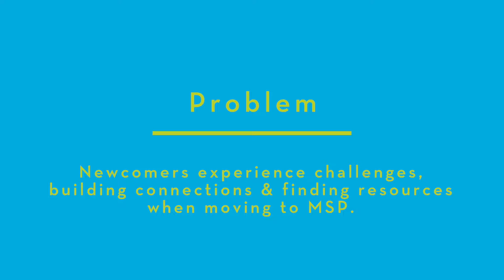Make It. MSP. Newcomer Problem-Solution Video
The Make It. MSP. MSP Hello Team Problem-Solution Video shares the newcomer challenge of building connections and finding resources when moving to MSP.